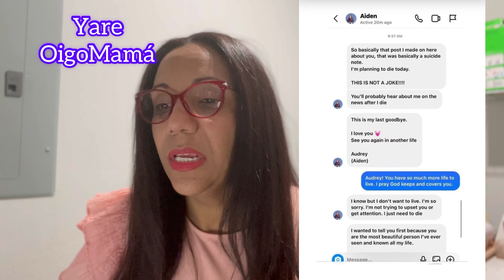¿Quién era Audrey Hale? Más detalles sobre trans que asesinó a 6 en Nashville.